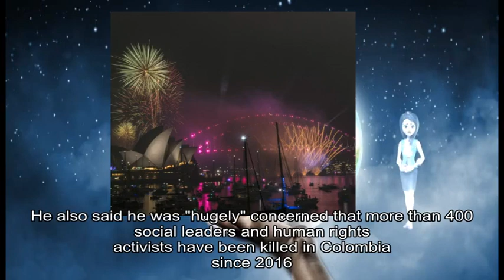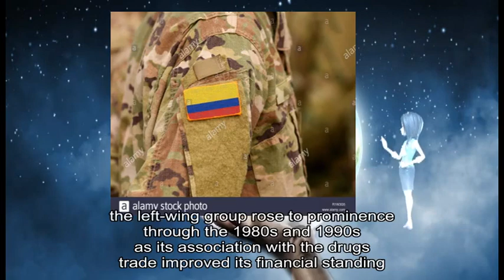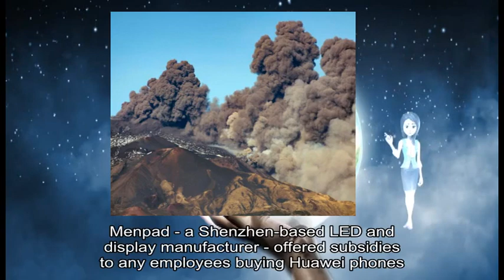01022019 Colombia Farc: 85 ex-rebels killed since peace deal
about: Farc, Colombia, peace accord, drug gangs, Farc, territories UN chief, Antonio Guterres, Mr Guterres, Colombian, Ivan Duque, vocal critic, Colombia, Farc, Forces, Colombia, political party, Alternative, Common Force, Farc, Guterres, UN 's mission, Colombia, social leaders, human rights activists, Colombia, Farc, state presence, UN report, peace accord, Colombia, 's weak state apparatus, security forces, Farc, Marxist, main founders, small farmers, Colombia, modest beginnings, drugs trade, guerrilla force, America, Farc, popular tourist attraction, Chinese company, Huawei, Meng Wanzhou, Canada, December Shennong Mountain, Henan, ticket fee, Huawei, Ms Meng, Canada, faces extradition, Iran, China, Huawei, phones shoot, grand photos, Shennong, park 's, social media account, Huawei, December, China Morning, China, social media users, Huawei, phone owners, % discount, Beijing Seen, Beijing Bring, Huawei, //t co/QUxL1IYpql pic twitter com/SacrFJLofw End, Twitter, @ luoshanji, Apple, Menpad, Shenzhen-based LED, display manufacturer, employees buying, Huawei, Apple, iPhone US prosecutors allege, Ms Meng, Huawei, Skycom, evade sanctions, Iran, Skycom, separate company, Huawei, true relationship, Ms Meng, Huawei, 's founder, allegations Life, Huawei, Chinese telecoms, world 's, smartphone maker, Skycom, Iran, Ms Meng, 's detention, acrimonious trade dispute, Washington, Beijing China, Beijing, severe consequences, Canada, Canadians, China, national security US President, Donald Trump, US justice department 's case, Ms Meng, national security interests, China, important thing, national security, Reuters, news agency, Canada, Mr Trump, extradition partners, extradition process, Foreign Minister, Chrystia Freeland, Disney, Bambi, Missouri, David Berry Jr, year-long sentence, August, family members, rot prosecutors, Missouri, jail sentence, illegal deer, Robert George, Berry Jr, Walt Disney, Bambi, December, woodland creatures shows, eponymous deer character, Bambi, months-long investigation, Berry Jr, David Berry Sr, Kyle Berry, local newspaper, Springfield News-Leader, total number, Lawrence, County 's conservation agent, Andy Barnes, Berry Jr, year-long sentence, Lawrence, County prison, 120-day term, Barton, County prison, firearms probation violation, Missouri, Conservation Commission, Disney, Bambi, Missouri, David Berry Jr, year-long sentence, August, family members, rot prosecutors, Missouri, jail sentence, illegal deer, Robert George, Berry Jr, Walt Disney, Bambi, December, woodland creatures shows, eponymous deer character, Bambi, months-long investigation, Berry Jr, David Berry Sr, Kyle Berry, local newspaper, Springfield News-Leader, total number, Lawrence, County 's conservation agent, Andy Barnes, Berry Jr, year-long sentence, Lawrence, County prison, 120-day term, Barton, County prison, firearms probation violation, Missouri, Conservation Commission, popular tourist attraction, Chinese company, Huawei